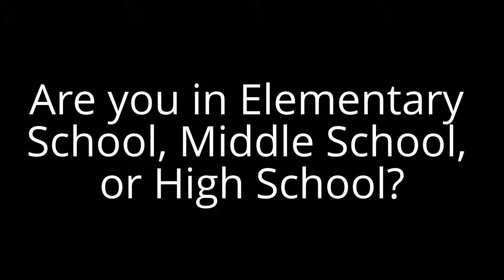Question #27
Middle School.